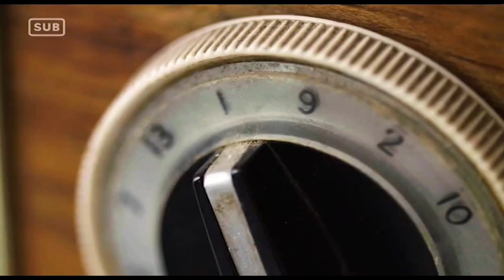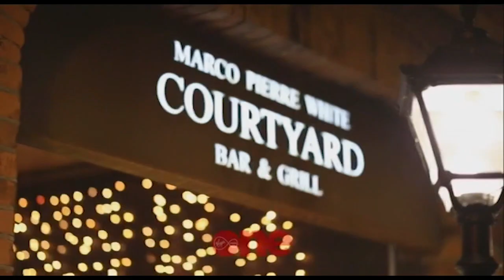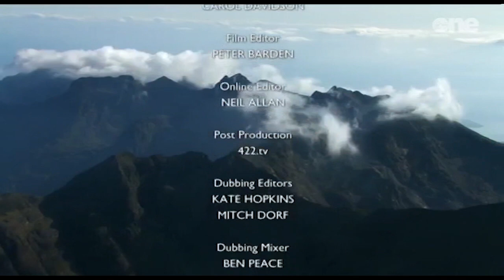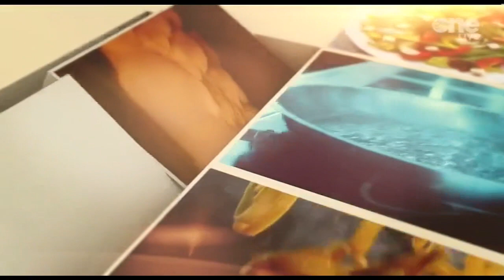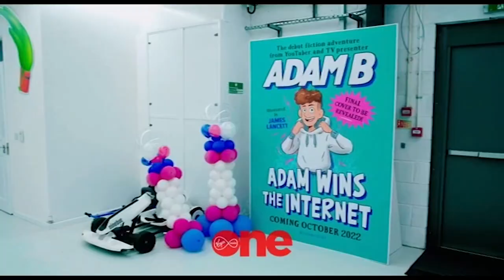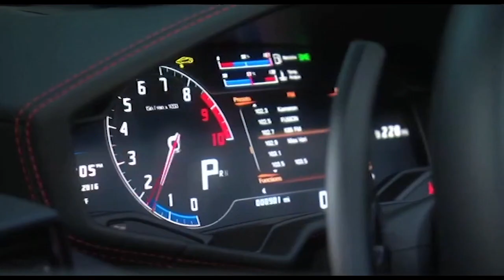Virgin Media One Continuity & Advert Breaks - Monday 10th October 2022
lol.

Recorded from 4:15am to 7am on 10/10/2022